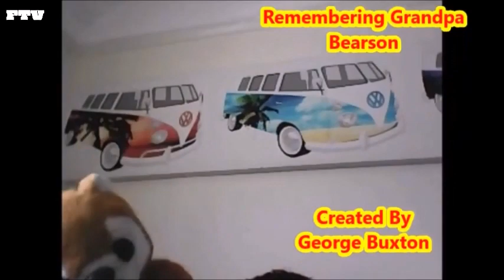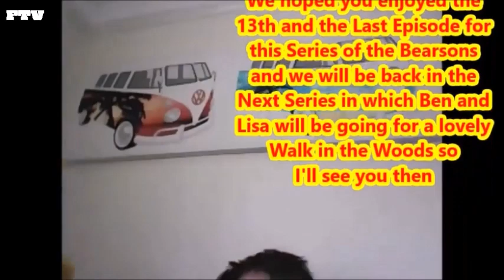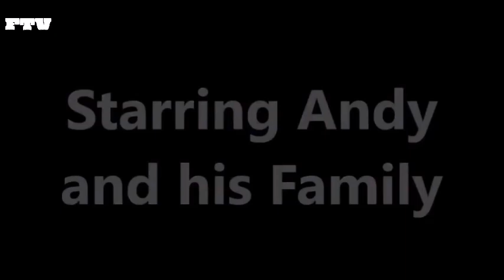FTV Continuity Compilation (The Bearsons, Ben the Bear and others)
This is the FTV Continuity Compilation from BluetheFortune that leads in and out of my Shows that was aired on FTV including Georger and No-Hare Bear, Family Bear, Ben the Bear and Daren't we say it, The Bearsons so I decided to create this Special Compilation because Blue has done a good job of it though!

Credit Goes to Bluethefortune for the Announcements who leads into Programme and if you're watching this, Thank you very much for doing it and I hope I'll look forward to seeing more of your FTV Continuities in the future when you're back from the break!

from 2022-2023! (as of now)